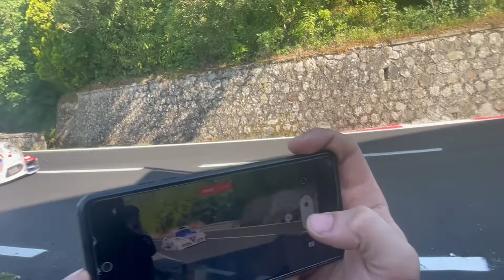Vi porto con me alla cronoscalata di luzzi 🏎! Mi sono ustionata !!